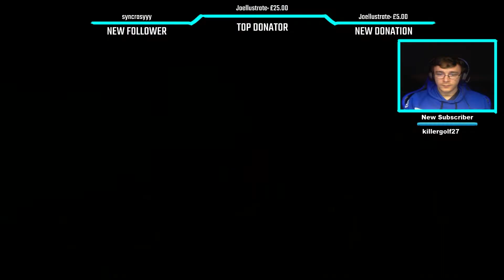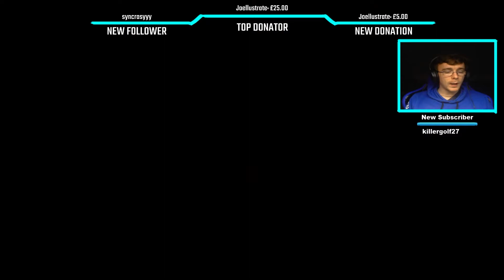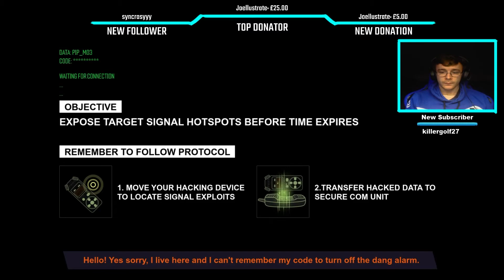Working For The Police! South Park The Fractured But Whole Walkthrough Episode 10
They may be a little corrupt...but god damn it they get results...wait...no they don't